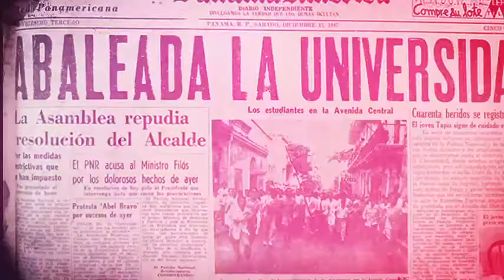TRAILER LA MATAMOROS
Este documental cuenta la vida de "La Matamoros",  una defensora de los derechos sindicales de las mujeres obreras en Panamá que luchó por conseguir la incorporación del fuero de maternidad de catorce semanas para trabajadoras, entre otros logros.
SINOPSIS:
De modista de fábrica a dirigente sindical internacional, la vida de Marta Matamoros estuvo dedicada a la defensa de los derechos de las mujeres y los trabajadores panameños. Su lucha le acarreó persecución y cárcel, tragos amargos que se transformaron en grandes victorias: la conquista del salario mínimo y del fuero maternal, beneficios que hoy día se dan por descontados, son parte de la vida de esta gran mujer panameña, una historia que juntos vamos a conocer.
Créditos

Ministerio de Trabajo y Desarrollo Laboral

Instituto Panameño de Estudios Laborales

Jaguar Films

Directora
Delfina Vidal

Productor Ejecutivo
Luis Ernesto Carles

Productor
Luis Pacheco

Guionista
Joaneska Grössl

Editor
Carlos Revelo

Gerente de Producción
Bernardo Kenny

Alvis González

Foquista
Elisa Mislov

Fabiola Candido

Alex Valdés

Sonidista
Dennis Serrano

Maquillista
Yinoris Oporta

Raisa de Alba

Gaffer
Warren Mitchell

Frank Durham

Diseño Grafico Poster
Juan Rivera

Fotografía fija
Fabriel Moran
Antonio Barrera

Tema Musical
Javier Medina Bernal
Canción:
 Tu pecho es mi hogar
 Nada es eterno